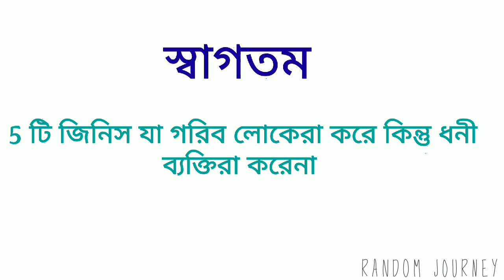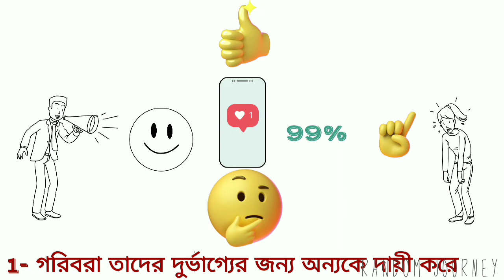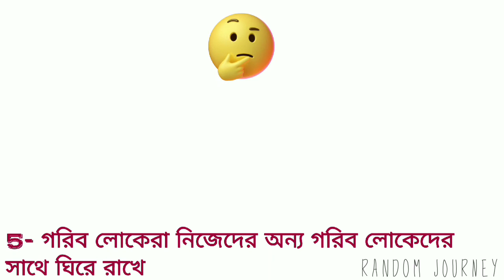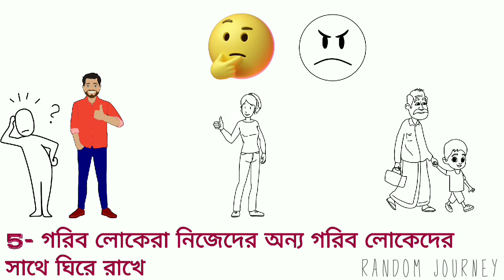5 টি জিনিস যা গরিব লোকেরা করে কিন্তু ধনী ব্যক্তিরা করে না | Random JOURNEY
5 টি জিনিস যা গরিব লোকেরা করে কিন্তু ধনী ব্যক্তিরা করে না | Random JOURNEY |

আমাদের Random JOURNEY চ্যানেলের
'জীবন যাত্রা' ( Life JOURNEY)  Playlist এ জীবনকে সহজ উপায়ে
চালিয়ে নিতে কী কী করলে ভালো হবে তার উপর VIDEO পাবেন।

যা আমাদের জীবনের যাত্রায় সাহায্য করবে।

আমাদের Random_JOURNEY চ্যানেল টি

আমাদের এই পরিবারের আপনিও একজন সদস্য।

COMMENT section এ কথা হবে 😊

করবেন Video দেখার পর

Continue.